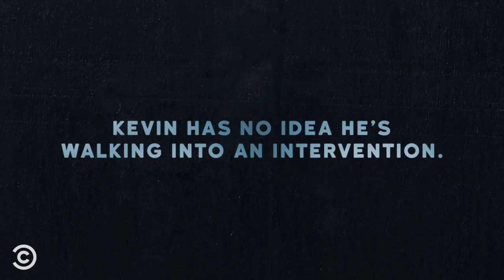Guy Who Can’t Stop Talking at Urinals (feat. @CalebCity) - Addiction Busters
CalebCity won't stop talking at the urinal -- or can't he?

It’s CalebCity Week at Comedy Central (9/23/19 - 9/29/19). That means every day CalebCity will be appearing in a brand new video right here. He’s encouraging people to let out their rage while dining in a Mini-Mock, sharing a story of his brush with death in I Should Have Died, debating whether it's ok to pee in the shower in Agree to Disagree and more.